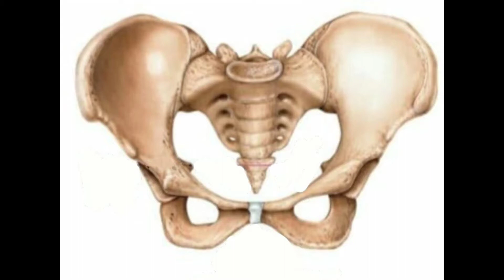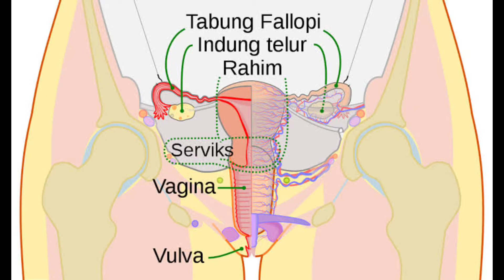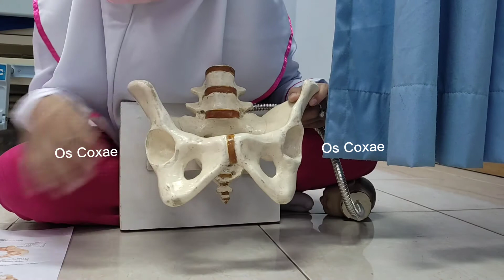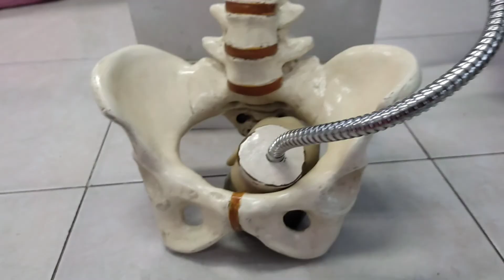Anatomi panggul wanita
Dalam video ini membahas tentang anatomi panggul wanita, bagian-bagian panggul wanita dan fungsi panggul wanita.
🎥 Xiaomi 10
🎞 Capcut
🖼 Canva
📍Stikes Banten